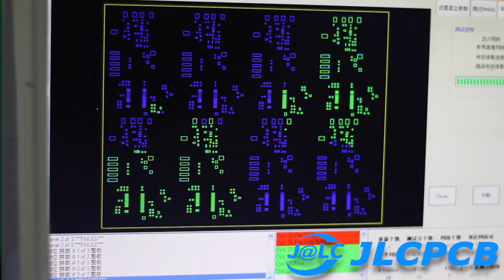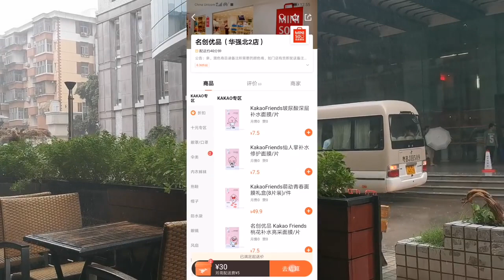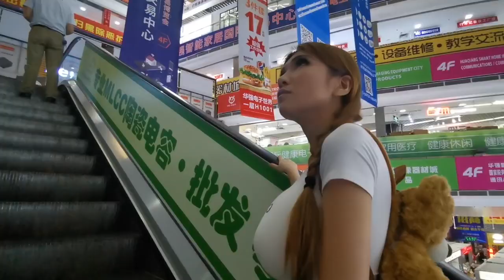Shenzhen Electronics Market Haul!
License by : Naomi 'SexyCyborg' Wu